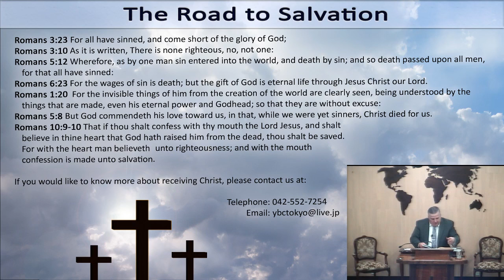2018-10-21 (Sun-PM) - Pastor McKittrick